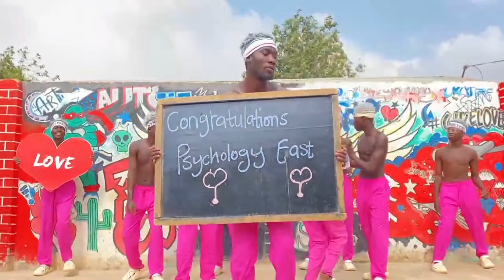PEACH MCINTYRE POST DISRESPECTFUL VIDEO MESSAGES MINORS🤬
THIS VIDEO IS BASED ON MY OPINION. IF YOUR OPINION IS DIFFERENT FROM MINE PLEASE FEEL FREE TO START A YOUTUBE PAGE AND TELL THE WORLD.

DISRESPECT TOWARD ME OR THE CHAT WILL LEAD TO YOU BEING BLOCKED FOREVER.

💰CUSTOMIZED VIDEO
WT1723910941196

CODE
apx01258

FIRMOO GLASSES